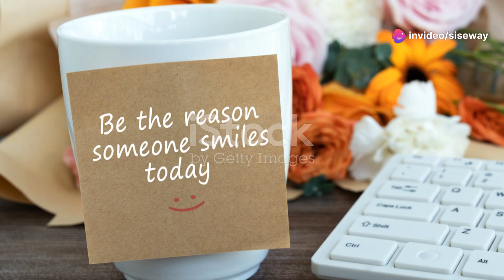Der Wert eines Lächelns: Eine inspirierende Geschichte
In diesem Video erzähle ich euch die lehrreiche Geschichte "Der Wert eines Lächelns". Begleitet mich auf eine Reise in ein kleines Dorf, wo ein weiser alter Mann namens Jakob einem jungen Mann eine wertvolle Lektion über das wahre Glück vermittelt. Durch die inspirierende Geschichte eines unzufriedenen Königs und eines einfachen Bauern entdecken wir, dass das Glück oft in den kleinen Dingen des Lebens liegt. Schaut rein und lasst euch inspirieren, wie auch ihr die kleinen Freuden des Alltags schätzen könnt!